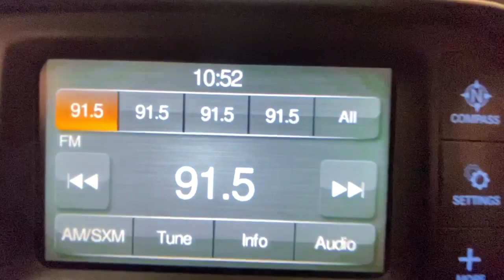2016 Ram 1500 Rochester, Victor, Pittsford, Webster, Spencerport, NY VTP42738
Brilliant Black Crystal Pearlcoat Used 2016 Ram 1500 available in Rochester, New York at Auction Direct USA Rochester. Servicing the Victor, Pittsford, Webster, Spencerport, NY area.

Fresh Arrival! Stock Photo. Actual Images pending.Fresh Arrival! Stock Photo. Actual Images pending.New Brakes! 4WD! Bluetooth, Backup Camera, Remote Keyless Entry, Steering Wheel Mounted Audio Controls, Satellite Radio Capable, Alloy Wheels. This vehicle has a clean, accident-free CARFAX history report.